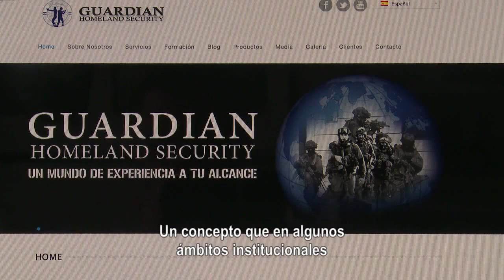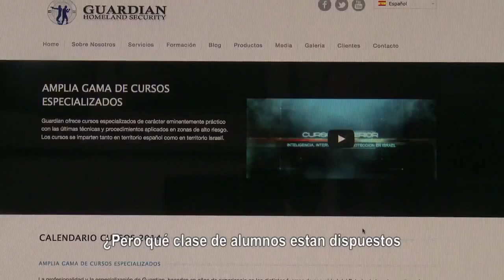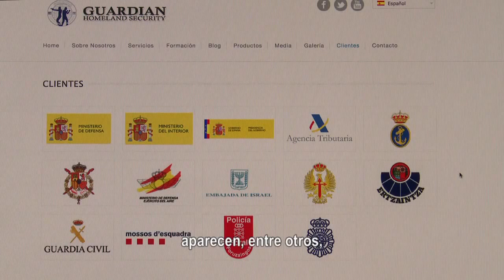Mossos a Israel Cursos de repressió